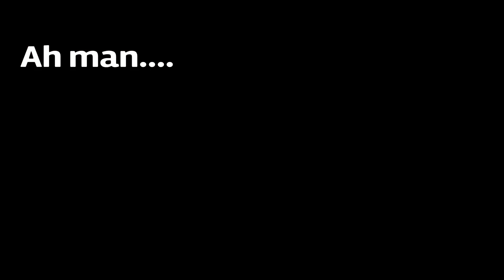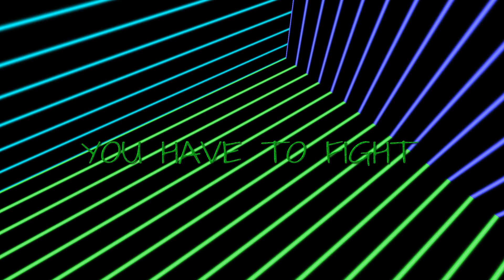|Bolver|Legendary: An Inspirational video ft Yioyy "Dark Web" Jones 🌪